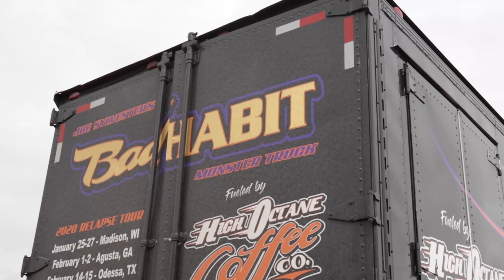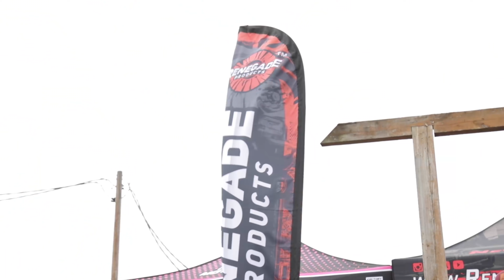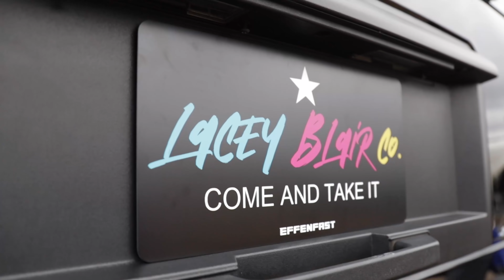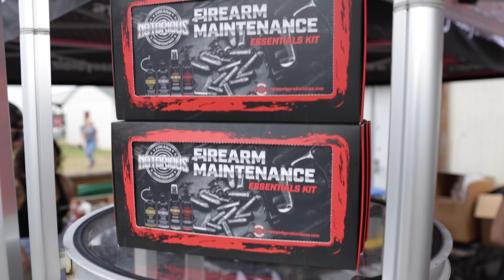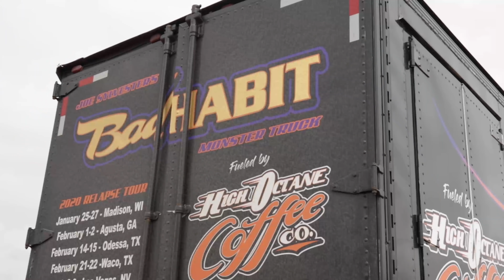Lone Star Throwdown 2021 - Suburban broke down & we rode in the High Octane monster truck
Lonestar Throwdown 2021 in Conroe, Texas! My favorite truck show of the year!!
We had quite the crew at the Renegade booth -
Chloe Yonker "Cummins Cowgirl"  @The Cummins Cowgirl
Big Rig Barbie - @big_rig_barbie
Virginia "Diesel Barbie" - @diesel_barbie_
Pleasant "4x4 Barbie" -  @4x4 Barbie
Karen "Female Farmer Rancher" -  @FemaleFarmerRancher
"Boston" @mcnasty43
Athena - @athenalovesu
Sammy - @smammy3
Katherine Salom - @ksalom
Nikki & Skoop with "SMG"